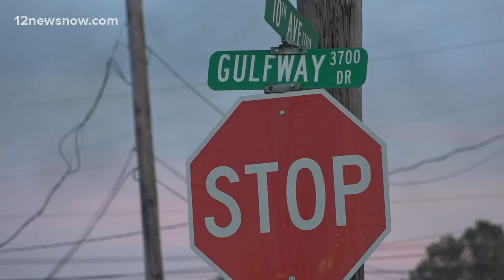Officer finds ski masks, guns during traffic stop on Gulfway Dr. in Port Arthur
The stop may have prevented a violent crime from happening.